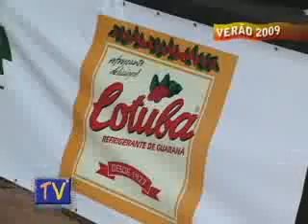Tv Seven Nights Projeto Verão E CARNAVAL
Continuação e falando do feito inédito para a escolha da rainha e da princesa do clube.